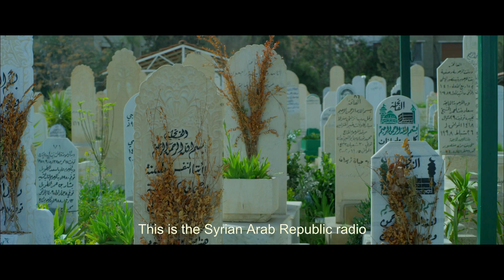فيلم دمشق حلب